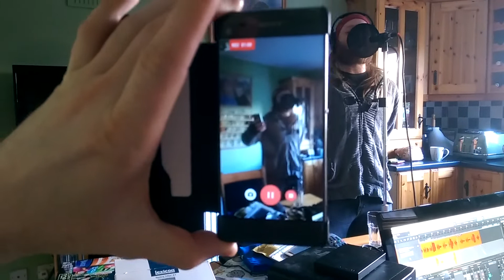Jan 24 - Me videoing Campo, videoing Rob, videoing himself recording vocals for Shes Strange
I couldn't get any time to make music, or do anything really productive musically today, so I thought I'd share a look into what a recording session looks like for Factotem. Here's me videoing Campo, videoing Rob, videoing himself recording vocals for Shes Strange. I got reminded of this song recently, Saturday in fact, during rehearsals. We've been teaching Rob, Factotem's singer how to play the songs on guitar. Shes Strange is a song that we wrote for the EP Princess Rob and the Biscuits. It's a song that means a lot to us, and probably better explained by Rob, and so we're extremely proud of this song. This was recorded not long after we released our first album, December 2016 I think. It's funny to look back at how we recorded this in a kitchen!